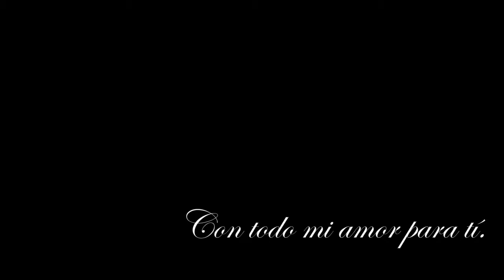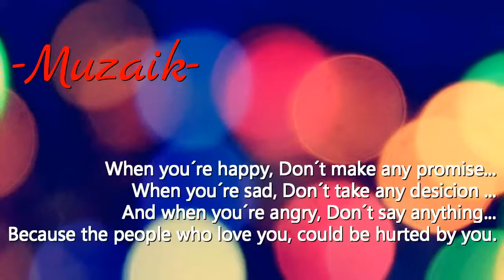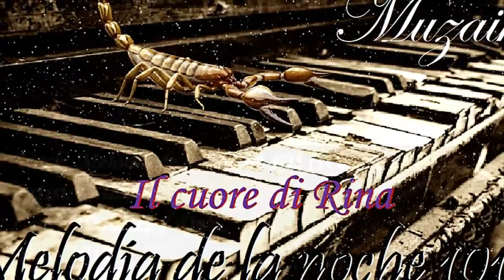Muzaik - Il cuore di Rina (Melodia de la noche 101)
La inspiración que me llevo a este tema, fue hermosa... me llevo a la noche #101 del calendario 2019... Este Dubstep tiene la dulzura del Gran Piano, y la fuerza del Growl-Bass, La partitura completa se escucha completa al final del tema... Fue simplemente hermoso... Espero y lo disfruten, Gracias Por Todo R.

-Muzaik-